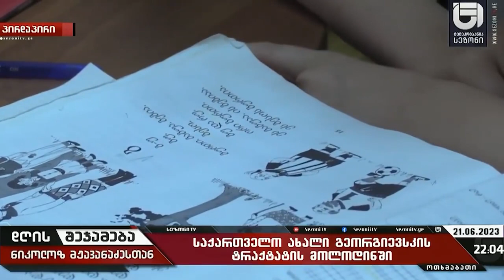რუსეთში ქართული გენი ცოცხალია-ნიკოლოზ მჟავანაძესტავროპოლი რუსეთი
რუსეთში ქართული გენი ცოცხალია-ნიკოლოზ მჟავანაძე
სტავროპოლი რუსეთი
▶  ყოველდღე შაბათ კვირის გარდა
,,დღის შეჯამება ნიკოლოზ მჟავანაძესთან ერთად'' ტელეკომპანია ,,სეზონზე''
📺 "მაგთი" 77 -ე არხი
📺 "ახალი ქსელები" 286-ე
📺 myvideo 92-ე
📺 mar.tv 54 - ე